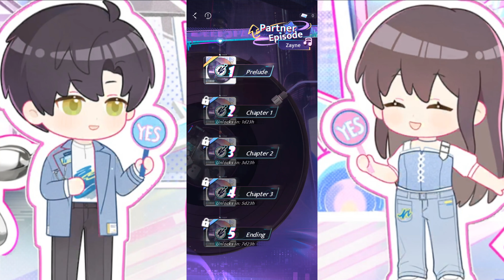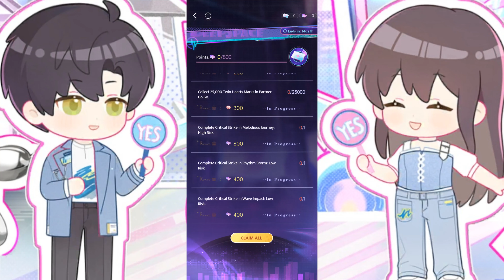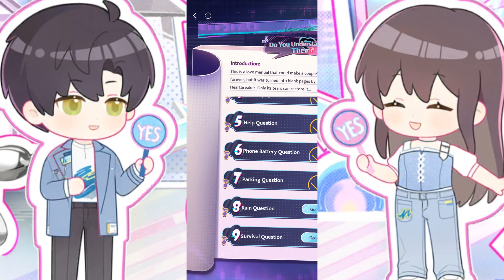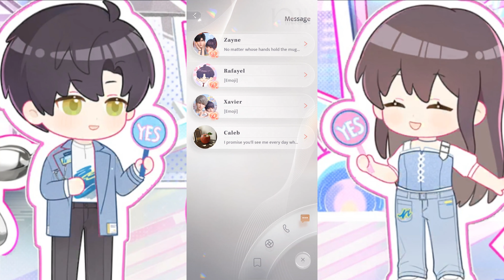Zayne Partner go go event story - Love and Deepspace EN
Jello everyone here's Zayne event story from the partner go go event